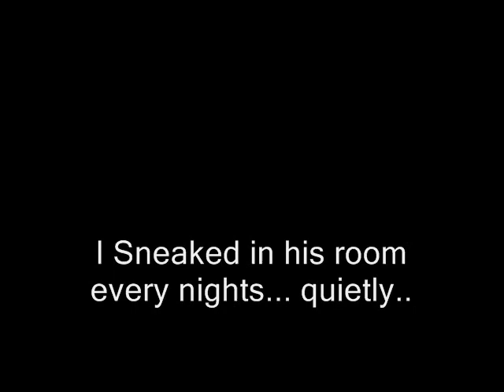ND Asians' Movie. (parody of the tell tale heart)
For English 4 project from Mrs. Blasco, Ji Kim, Jin Roh, K-Fro and I made this movie. It's a parody movie of the Tell Tale Heart. Enjoy ^_^